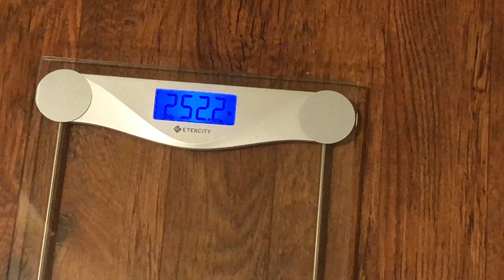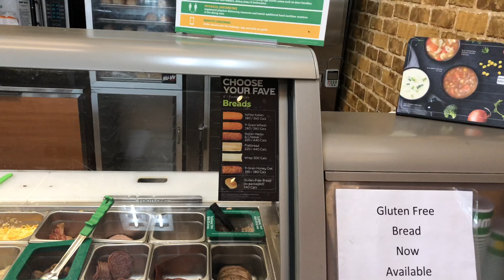Day 258 of 365 my weight loss journey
Daily vlog morning weigh in.